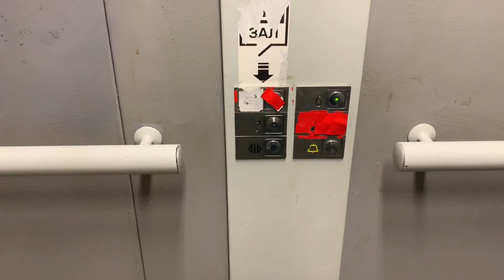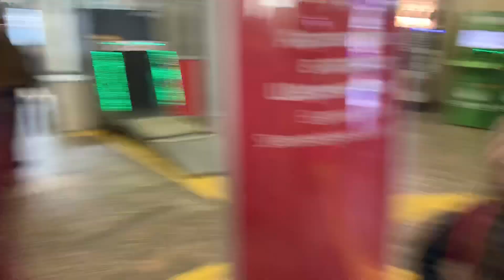Уехали в Подмосковье на выходные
На выходных, поехали отдыхать всей семьей, кроме Марика, за город. Надышались свежим воздухом, натуралист энергии)